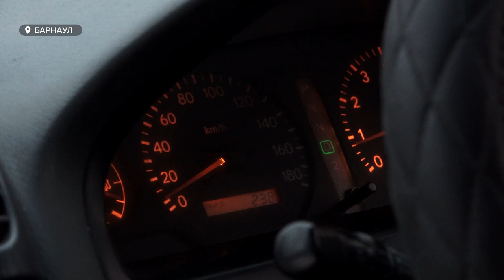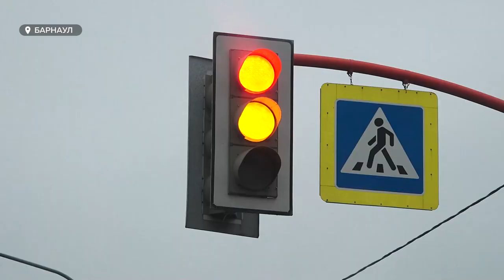Пробки в 9 баллов все чаще сковывают движение в Барнауле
Пробки в 9 баллов все чаще сковывают движение в Барнауле. Заторы, характерные для зимнего времени, этой осенью образуются и в выходные. Между тем одного из главных факторов, что затрудняет движение – обильного снегопада – еще нет.  Зимой будет сложнее, прогнозируют сами водители, и предлагают разные способы избавиться от пробок